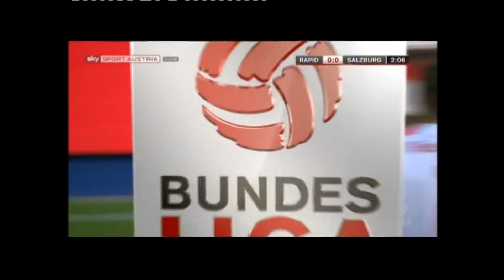Rapid im Herbst 2014 - Die Spiele pur Teil 9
9. Runde Rapid - Wolfsberger AC 3:0 (1:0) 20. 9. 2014
Tore: 1:0 Beric (37.) 2:0 Beric (48.), 3:0 Kainz (61.)
Cup 2. Runde SV Wallern - Rapid 0:1 (0:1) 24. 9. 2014
Tor: 0:1 (29.) Prosenik
10. Runde Rapid - Red Bull Salzburg 1:2 (0:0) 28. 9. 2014
Tore: 0:1 Bruno (84.), 0:2 Alan (89.), 1:2 Prosenik (93.)